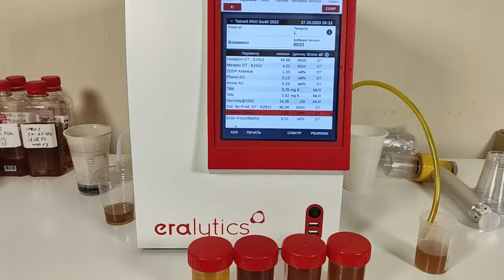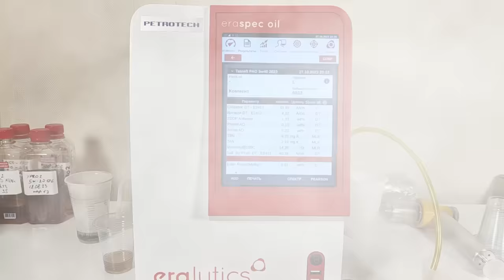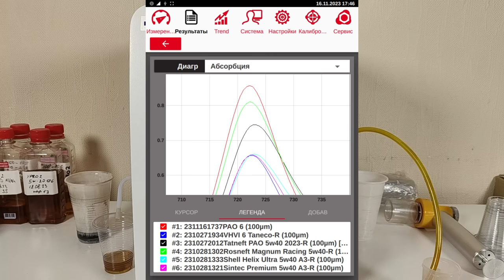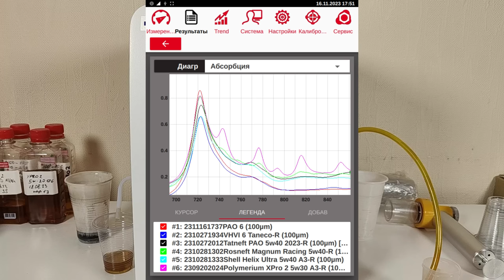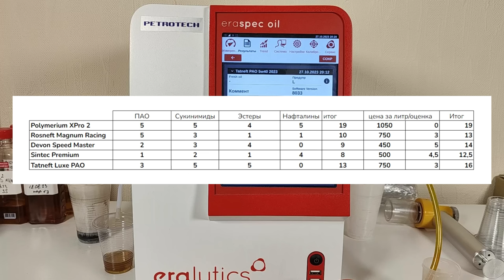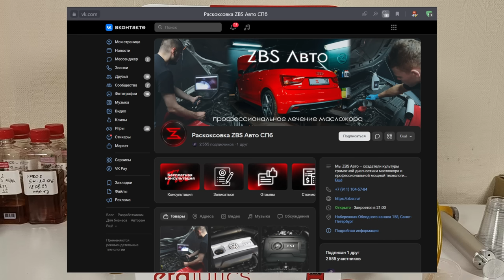Рейтинг Российских ПАО масел, с учетом состава и цены.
Олег из Питера прислал образцы свежих масел, из топовых линеек, некоторых Российских производителей.
Polymerium XPRO2
Tatneft Luxe PAO
Devon Speed Master
Sintec Premium
Rosneft Magnum Racing

Благодарю Олега, за предоставленные образцы и поддержку канала.